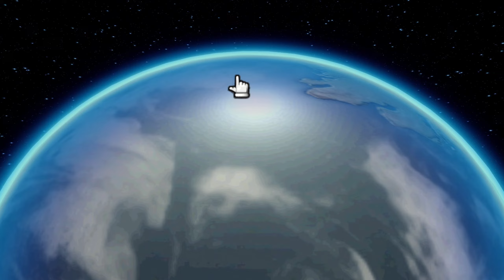Battalion Wars 2 Online #109 - Entrenamiento con Lorquita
En este vídeo de BW2, juego con un nuevo miembro hispano de la comunidad. Una pena que sea sin llamada, pero al menos jugamos bastante tiempo.

Esto le permitió familiarizarse con bastantes misiones, ya sean de asalto o escaramuza. Con práctica y motivación, se puede volver un jugador muy bueno…